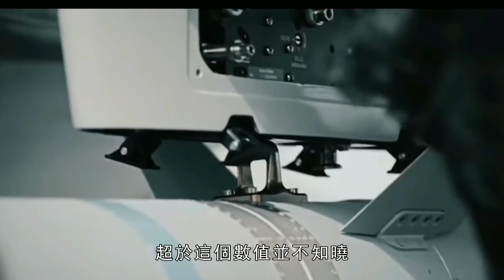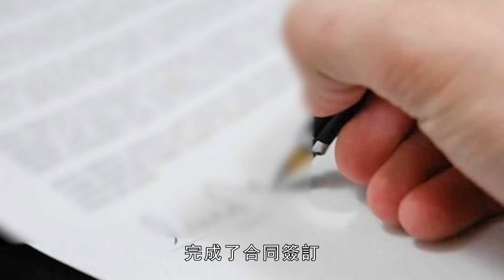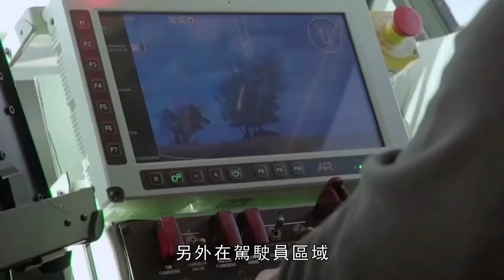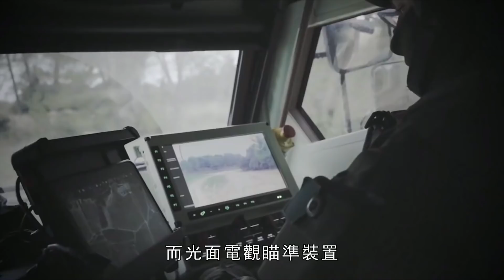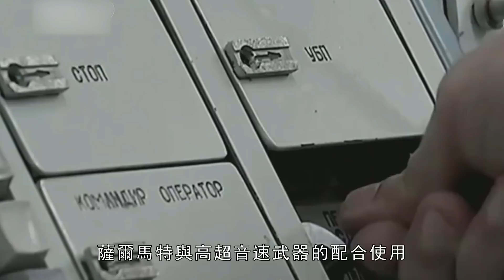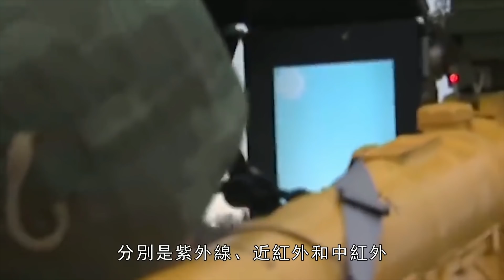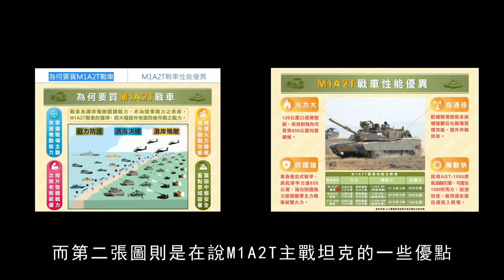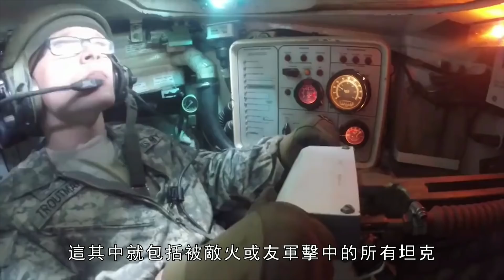【壹周軍火資訊】美國最新高超音速導彈，一秒6800米，埃及購買韓國K-9自走炮，臺灣即將接收M1A2T主戰坦克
00:00 開篇
00:05 Shahpar-II
03:16 K-9自走炮
05:36 AGM-183A高超音速導彈
07:59 依維柯MTV
10:17 209型潛艇(S-44潛艇)
12:56 VBMR格裏芬裝甲車
15:49 俄羅斯近將進行薩爾馬特洲際導彈首次完整發射
18:54 波音公司成功在美國航母上試驗MQ-25刺鰩無人機
21:26 俄羅斯東部軍區列裝最新型可攜式防空導彈系統9K333“柳樹”
23:38 臺灣M1A2T主戰坦克戰力評估
33:20 結束語